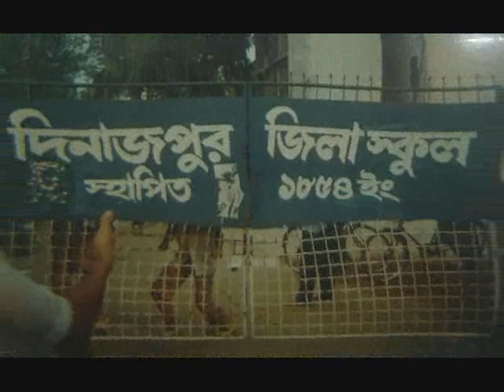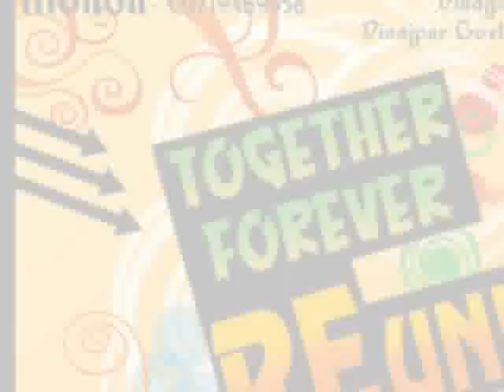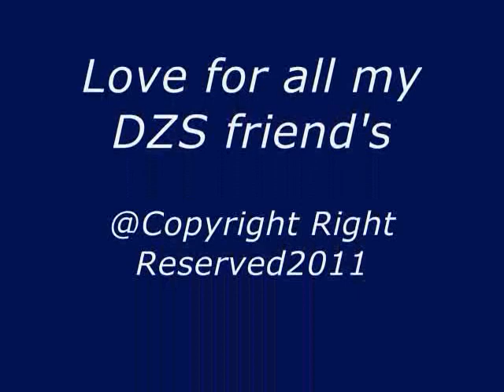Dinajpur Zilla School, Reunion2010, Batch2004.wmv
Organiger:

Dinajpur zilla school.
Dinajpur govt. girls high school.
Dinajpur govt. colleege.
Dinajpur govt girls college.
student's of ssc 2004 & HSC 2006 batch.

In the year of September 2010